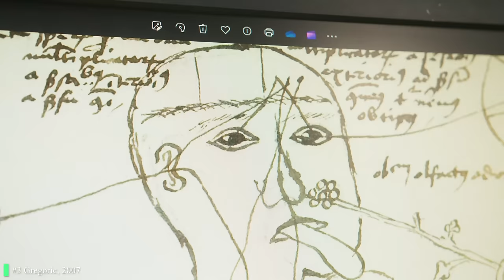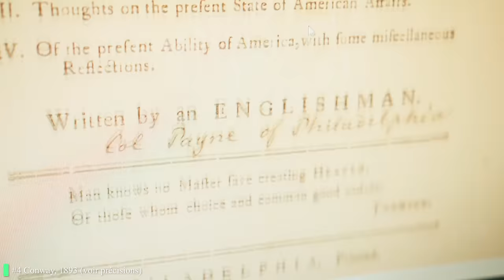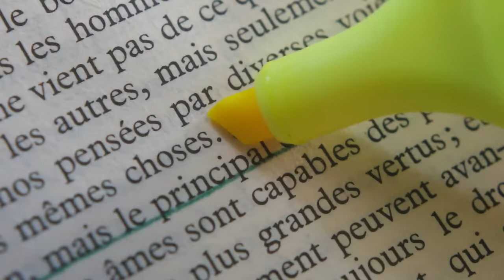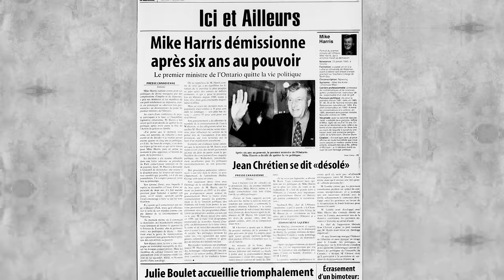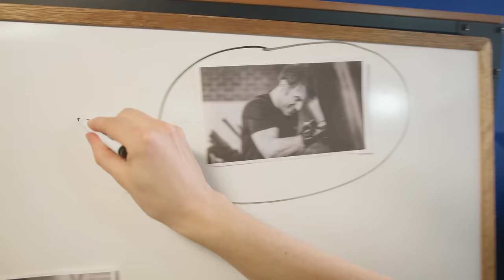Macron, Trump, Legault : Le retour du bon sens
Partage, aime et commente la vidéo pour m'aider!

Script-édition : Brigitte Voisard
Caméra :  @juliencarpentierr@juliencarpentierr
Production déléguée : Cairn Productions

Mixage de la chanson thème : Bruno Saint-Laurent

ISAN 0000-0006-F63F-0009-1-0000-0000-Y